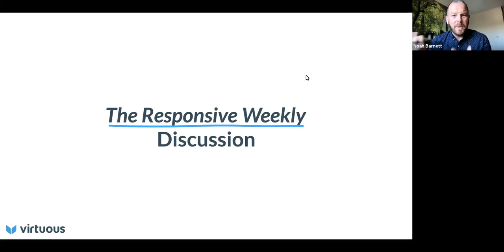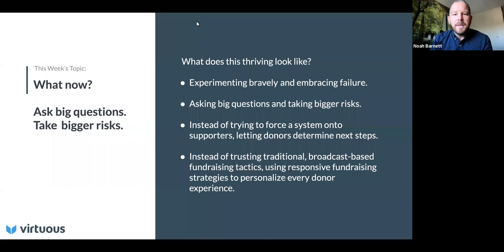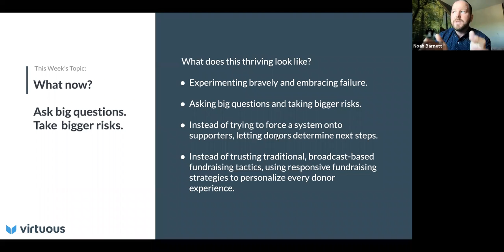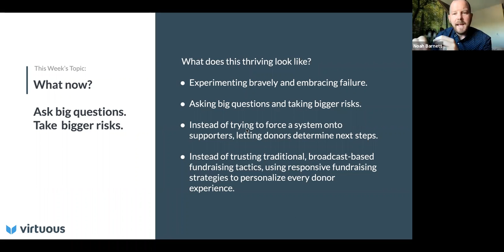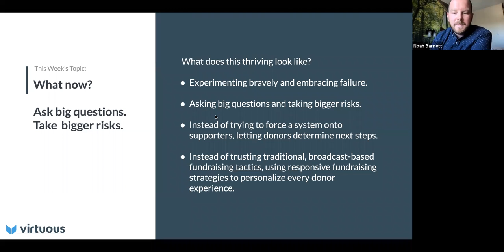The Responsive Weekly (11/05/20)